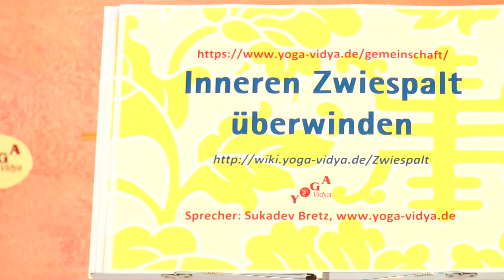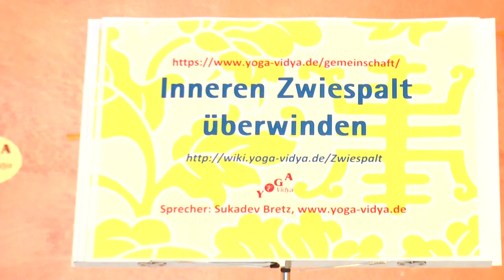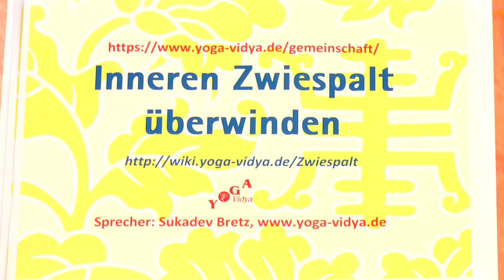Inneren Zwiespalt überwinden - Praktischer Vortrag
Wie kann man seinen inneren Zwiespalt überwinden? Der spirituelle Weg ist voller Zwiespalt. Das Leben ist Polarität oft ist das eine gültig und das Gegenteil auch. Und manchmal ist der Mittelweg das Beste. Manchmal sind die extreme gar nicht gut. Zu viel Geduld zum Beispiel kann Lethargie bedeuten. Zu viel Konsequenz kann zum Fanatismus werden. So KD es gibt ja einige Tipps, wie du auch mit inneren Zwiespalt umgehen kannst. Dieses kurze Vortragsvideo zum Thema Zwiespalt soll dir Lebenshilfe, Denkanstoß und vielleicht sogar Inspiration sein Leben in Lebensgemeinschaften ist ein spannendes Thema. Spirituelle Gemeinschaften und ihre Entwicklung ist immer wieder faszinierend. Daher gibt es hier im Lebensgemeinschaft-Podcast ein breites Spektrum von Themen, Anregungen und Denkanstößen. Überlegst du selbst mal in einer spirituellen Gemeinschaft zu leben? Dann schaue dir doch die Informationen an Dieses Video gibt es auch als Audio Podcast.
Dies ist ein Vortrag insbesondere zum Thema Lebensgemeinschaft. Mehr über das Leben in Gemeinschaften, insbesondere in spirituellen Gemeinschaften, findest du